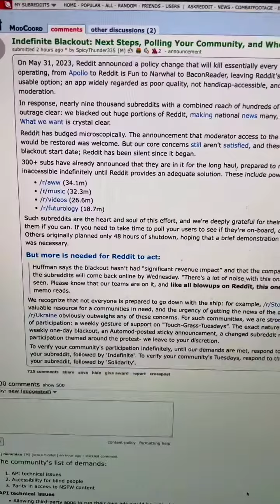How Reddit’s CEO is messing it all up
✨ More details on our daily marketing news podcast.